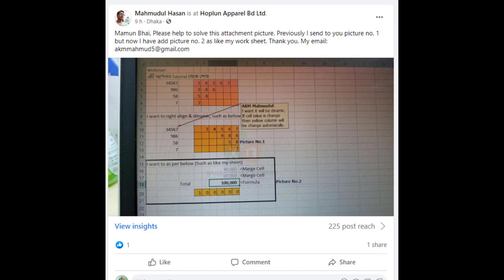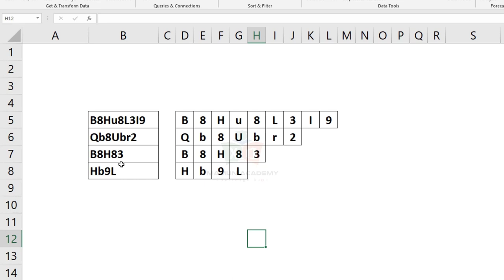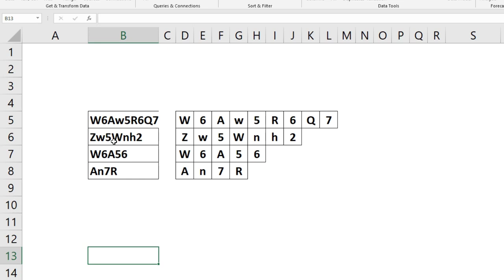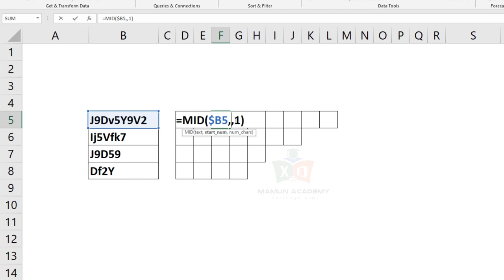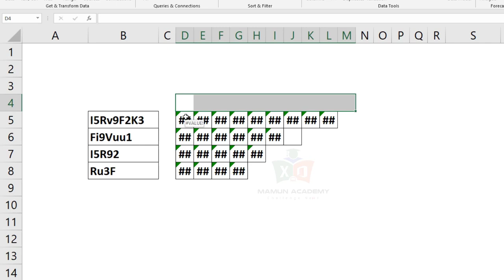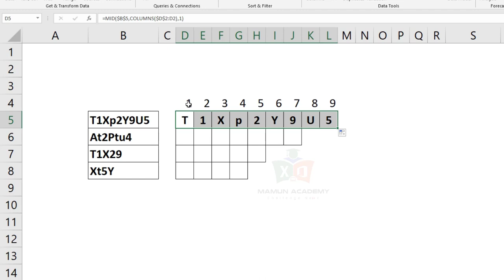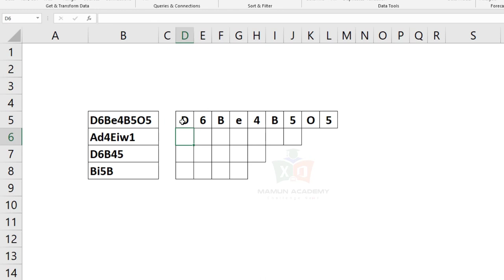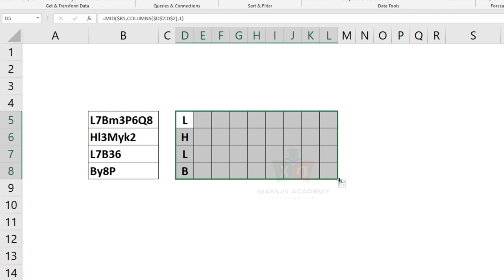জানতে চাই_Webinar #06 How to Split number, Text into columns Dynamically Updated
.Social Media.